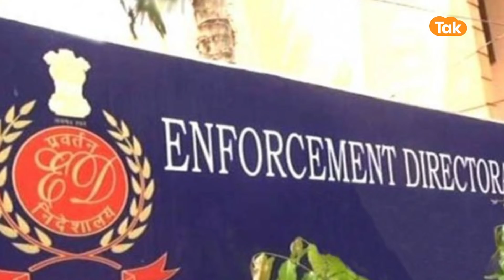India के Action से काँप गया China, हाथ जोड़ कर की ये अपील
चीनी विदेश मंत्रालय के प्रवक्ता झाओ लिजियन ने कहा कि  चीन भारत की इस कार्रवाई पर पूरी नजर बनाए हुए हैं ...हमें उम्मीद है कि भारत चीनी कंपनियों के लए एक निष्पक्ष, न्यायसंगत और बिना भेदभाव वाला कारोबारी माहौल मुहैया कराएगा। साथ ही नियमों और कानूनों के दायरे के अनुसार जांच करेगा और जरुरी कानूनों को लागू करेगा ताकि ग्लोबल निवेशकों का भरोसा बढ़ाया जा सके।हम चीनी कंपनियों को उनके वैध अधिकारों और हितों को बनाए रखने में हम मजबूत समर्थन करते हैं.